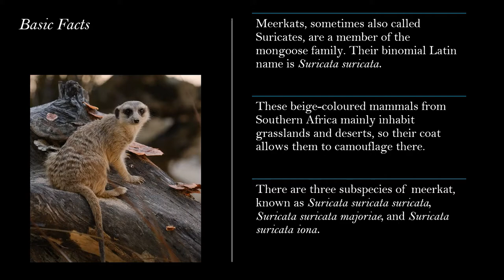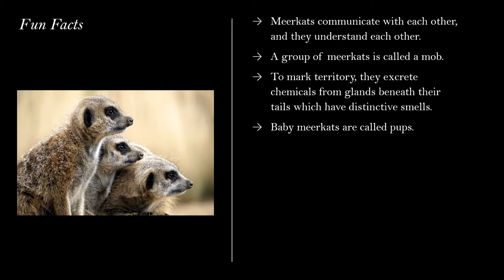Species Profile: Meerkats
A dandy video about everyone's favourite South African Mongoose- the Meerkat.